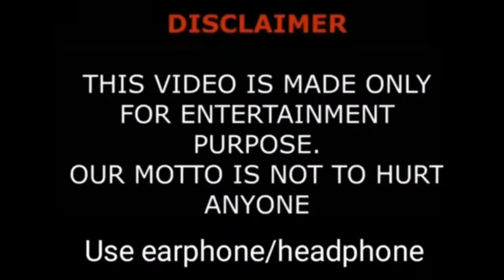Lin Peng Lifestyle (Stealth Walker) Biography, Boyfriend, Age, Income, Hobbies Fact BY Top Lifestyle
Lin Peng Lifestyle (Two Conjectures About Marriage) Biography, Boyfriend, Age, Income, Height, Weight, Hobbies, Facts BY Top Lifestyle

Lin Peng, born on October 25, 1986 in Dalian, Liaoning Province, is an actress from Mainland China and graduated from the Central Academy of Drama. In 2008, Lin Peng,

a junior, was selected by Zhang Yimou to perform at the opening and closing ceremonies of the Beijing Olympics. In 2010, the first EP "I am Lin Peng" was released, which won the best newcomer of the year on China's original music pop chart; subsequently, he played the leading actress and singer in the first film "Little Soldier", and collaborated with Jackie Chan and others. In 2012, he starred in the gunfight movie "Reverse War" and in the same year starred in the comedy movie "Fix the Father-in-Law". In 2013, she won the Outstanding Actress Award at the Fifth Macau International Film Festival...